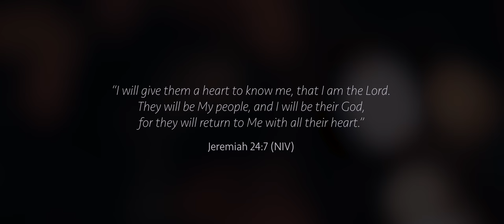Rich | WorshipMob original by Marcos Popa & Aaron McClain (+spontaneous)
"This song came from an experience not many years ago. I'm from a small town in the southwest & at the time, my siblings had gone to the military and my closest friends had all grown up and moved to bigger cities. I had plans to follow, but no approval from God on them. I felt as if God had put me in my own personal seclusion. Feeling frustrated, defiant, & immature.. I asked God, 'Why?" This song, in a sense, is His response. At the time, my own interests and desires out weighed my love and desire for God Himself, our greatest pleasure. My heart was not fully His and so He got my attention. Is our God not gracious and merciful? His ways are perfect long before we reason them!

I'm sure most of us remember a time when we went our own way, thinking that whatever we could plan might be better than what God has in store (& He has very much for those who love Him). This song is for us. If not, I'm sure we know someone in that position right now. This song is for them. From the Father on His porch, watching for the first sign of His son. All praise to our most gracious and merciful God, whose loving kindness endures forever!

Aaron McClain, older brother - thank you for helping me finish this song." - Marcos Popa

Live recording at one of our WorshipMob Recording Retreats!

Rich by Marcos Popa & Aaron McClain
This Love by Housefires (Pat & Joseph Barrett)
other spontaneous by WorshipMob

Vocalists: Marcos Popa, Cara Summer, Aaron McClain, Claudia Martinez, Rachel Hyppolite, Nick Smith, & Glorianna Barnes
Keys: Aaron McClain
Electric Guitar: Hadid Boneta
Acoustic Guitar: Stephen Goodier & Ben Wamberg
Percussion: Colten May
Prayer/Intercession: Sean Mulholland, Larissa Mulholland, Lauren McClain, Devin Christensen, Christine Jennings, Austin Vande Berg, Becca Waterhouse, Johnathan Karisny, Robert Hall
Graphic Design/Thumbnail: Claudia Martinez
Camera Artists: Dezerae Buford, Richard Seldomridge, Angel Rideout, Andrew Stoffel, Jared LeHew, Luke Erickson, Zalie Mulholland, & Makenna McIntosh
Recording Engineer: Jesse Bergeron
Vocal Editing: Sean Muholland & Colten May
Audio Editing, Mixing, & Mastering : Sean Mulholland
Video Production: Dezerae Buford
Produced by Sean Mulholland, Dezerae Buford, & Colten May

Lyrics:

I’ve got everything I want (x3)
Except for your heart
I won’t hold that against you

Bridge:
I will I will wait cause I’m patient
Your times are Mine, I won’t waste it
I won't waste it (x2)

(All I need is one yes, say yes)

Verse:
You see city lights in the distance
And you wonder where you're going
You wonder where you’ll end up
And who will love you
Well, I’ll love you

Maybe I’ve got the vision
Oh what if I give you the wisdom
Can I capture your attention
This love is more than a mission it’s commitment, It’s consistent (x3)
I’ve got more

Don't you know that I can love you?
Like nobody else can love you
Don't you know that I made the love you're looking for?
Don't you know that I love you?
I gave everything I had to you
And if I had to
I would do it again (x3)
So say yes to Me

I can lead you by the still streams of water
Where I will supply all that you need
And if you give Me time,
I will develop in you
Satisfaction you wished in your dreams
So come and be fed from my hand
Allow me to love you how I love you
And let me give things beyond your wildest dreams
All I need is one yes (x3)
One yes at a time
Just one yes at a time
Just one yes